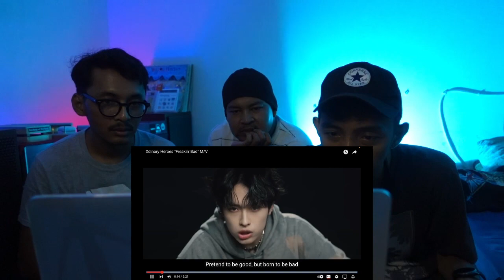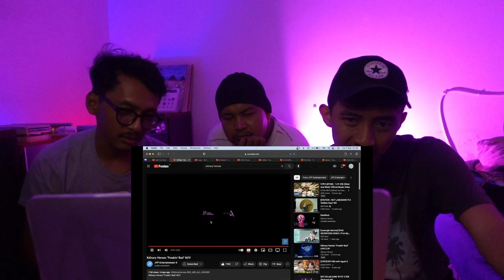XDINARY HEROES FREAKING BAD MV (REACTION)